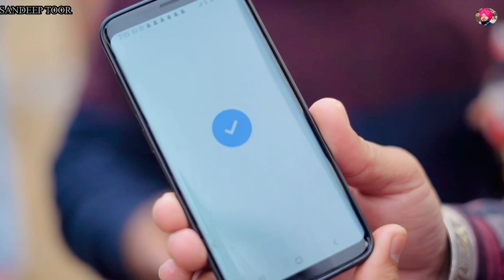ਡੇਢ ⏰ਮਿੰਟ 1.30 ਵਿੱਚ ਦੋ ਬਰਗਰ ਖਾਣ ਦਾ ਮੁਕਾਬਲਾ🍔😜 5000💵 cash prize